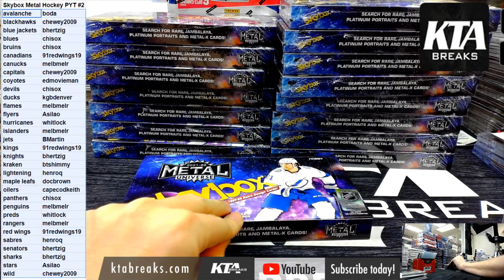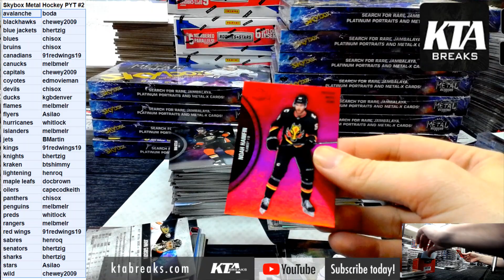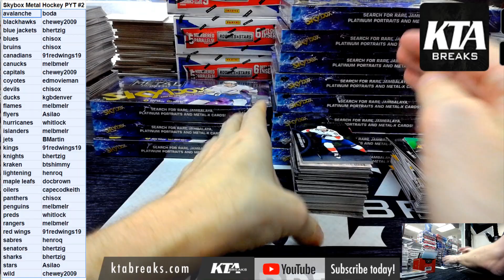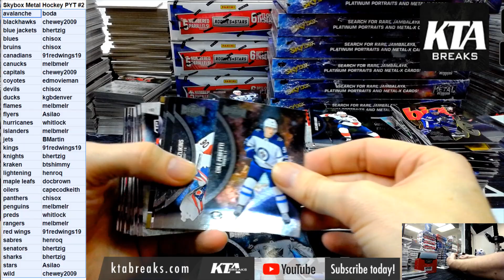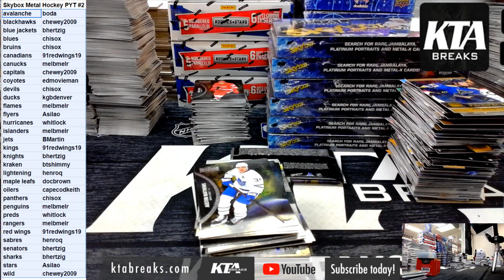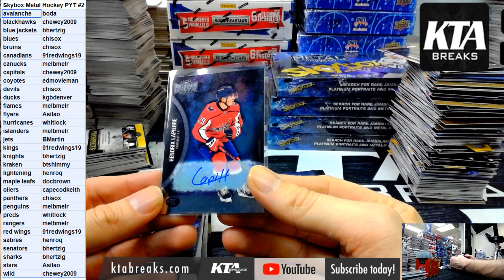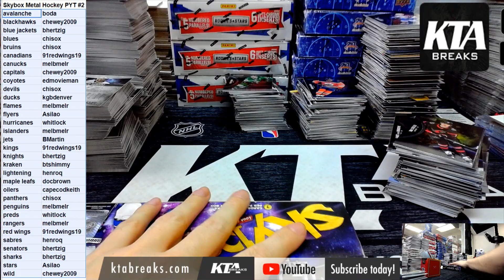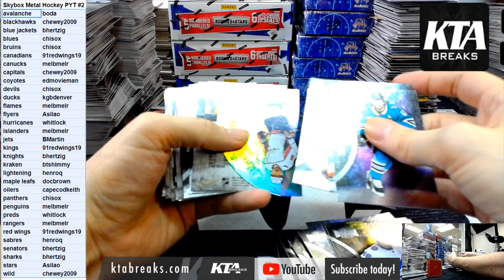KTA BREAKS - 2021/22 UPPER DECK SKYBOX METAL UNIVERSE HOCKEY 16 HOBBY BOX CASE BREAK - PYT #2